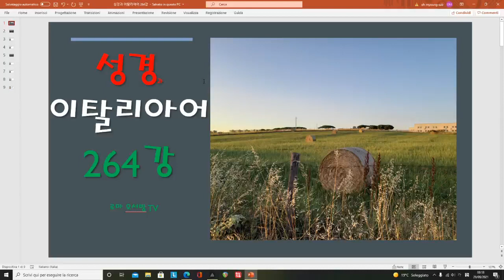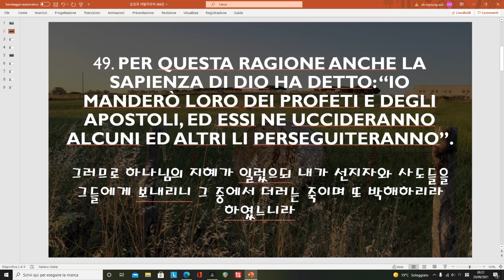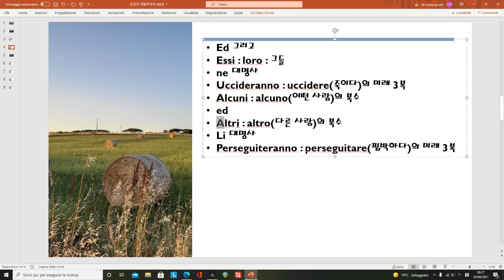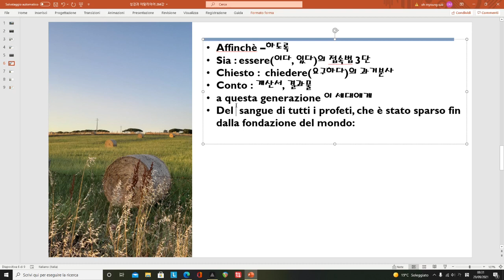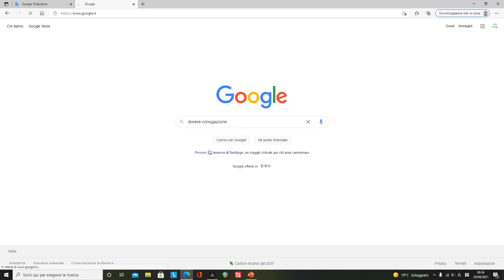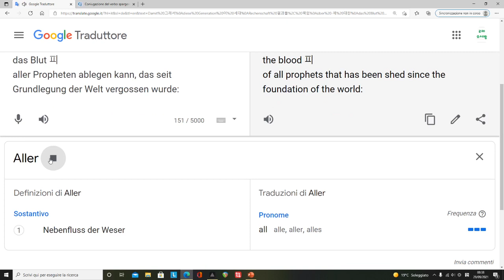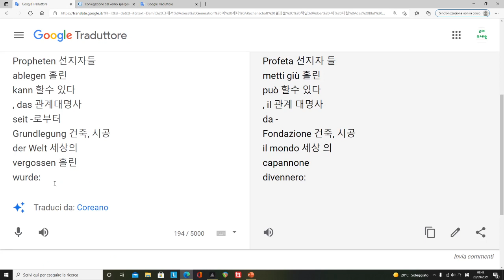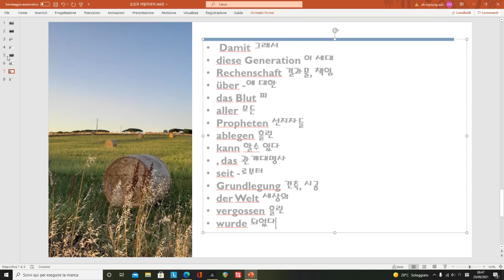성경과 이탈리아어 강좌 264강 - Per questa ragione - 이러한 이유 때문에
에서 이 영상에서 사용된 자료를 보실수 있습니다.
현재 이태리어를 먼저 살펴보고
후반부에서 이 말씀을 독일어로 살펴보며 독일어 공부를 하고 있습니다.
감사합니다.